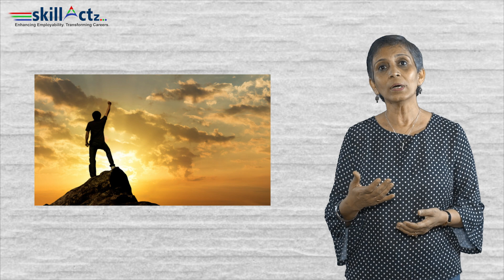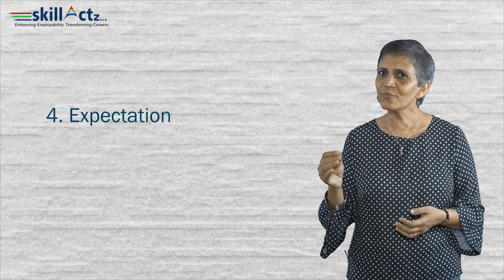Perception Vs Reality - Which One Matters? | skillActz | Personality Development Training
Have you wondered why sometimes two people have entirely different views about an event they attended or a person they met?

Psychologists say that we perceive the world in a very unique way and quite differently from another. This is a very significant truth that we tend to forget very often, searching for similarities than appreciating differences.

In this video we explain what are the factors that cause Perception, a process which is very significant in how we understand and relate to the world, and why we see things as we do. As we deepen our understanding of this topic, we could well be on our way to becoming more accepting of others in social and personal relationships.

The video also addresses the inaccuracies in our perceptual process, by explaining the concepts of stereo-typing and halo effect. These ‘short-cuts’ that we employ tend to give us a distorted version of reality. That’s a hard fact isn’t it?

Understanding this will help you to not only have a positive view of the world and people but also come across as happy and positive to others.

Log in regularly to skillActz for career development and training.

We publish new videos on every Wednesday!